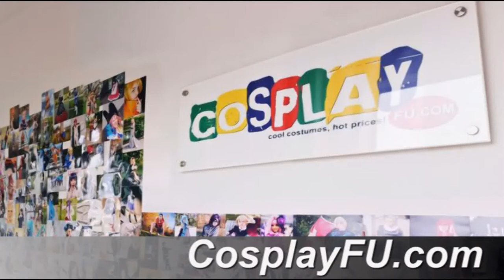Thranduil Costume from The Hobbit Cosplay